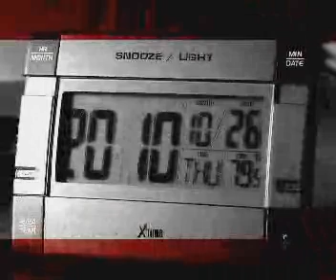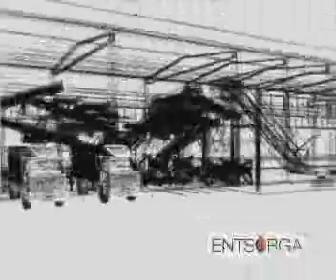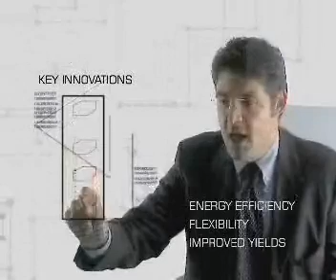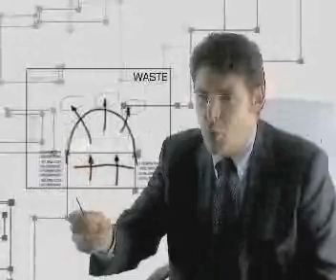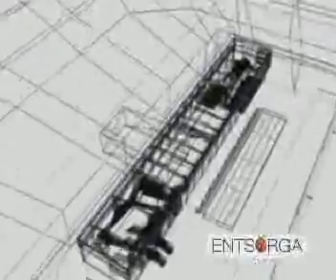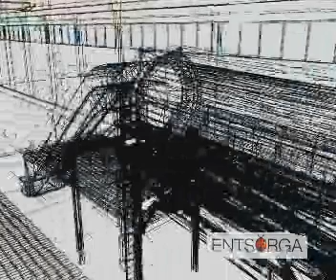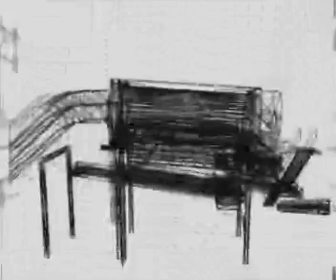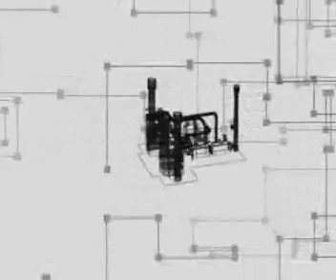MBT process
Video showing Mechanical and Biological Treatment process at Northacre Resource Recovery Centre